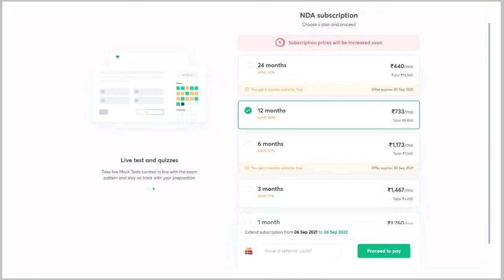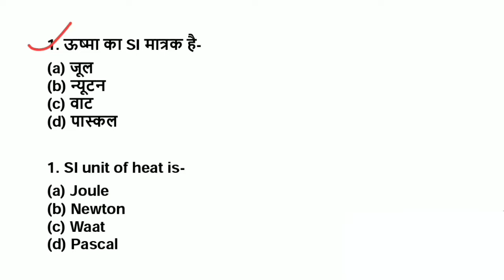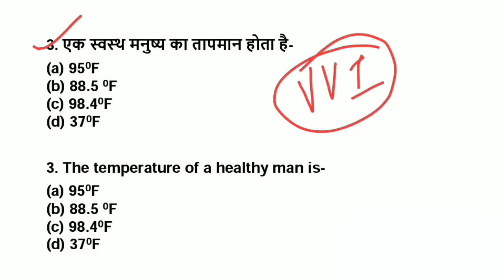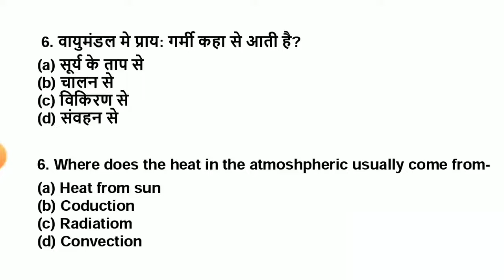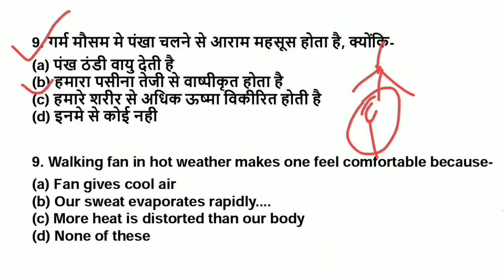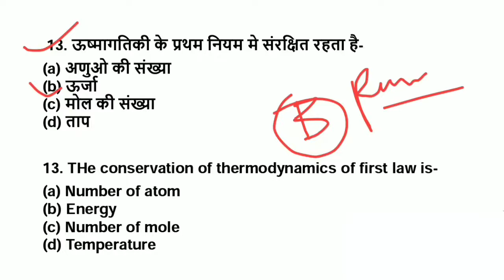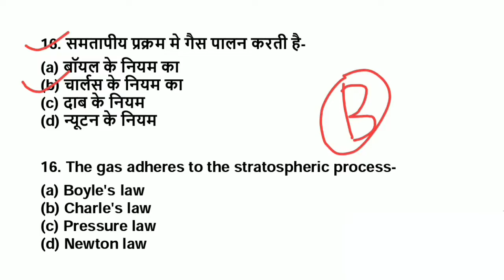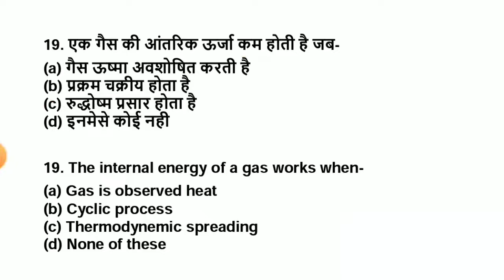physics Previous Years Questions 2022 // Coast Guard DB/GD/Tantrik 2022 // All Defence Special Exam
air force
air strike
air strike bruce willis
airforce result date 2021
air force xy group strike 5 february
adonal 5 february 2022
airforce result
airforce x y result
airforce ka result kab aayega
airforce xy ka result kab aayega
world news
all about indian air force strike
indian air force strike result
airforce